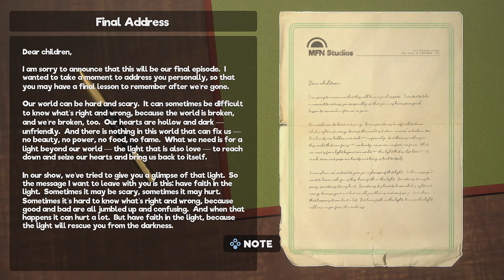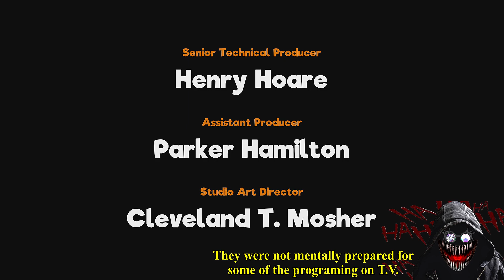Ricky's Final Objective | My Friendly Neighborhood Part 5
Now that Gordon has made it to the penthouse he's one climb and one nightmare away from finishing the job.